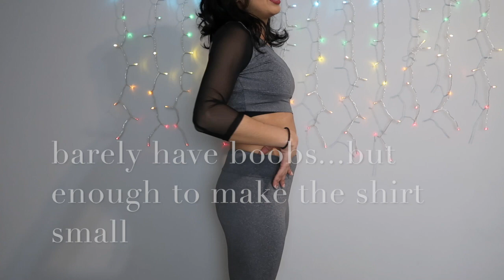Zaful Try-On Haul! (2017-2018)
Zaful try-on haul! Watch in HD~

I have no idea but for some reason I thought I was doing a Romwe haul but this is a zaful haul!!